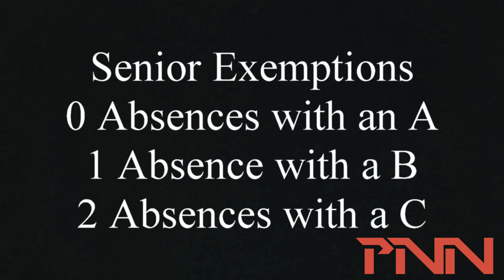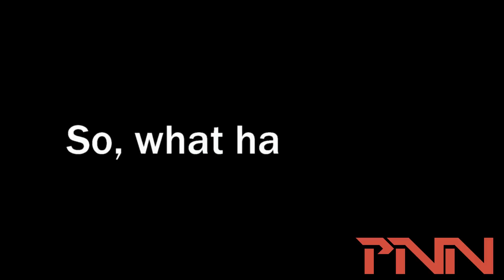PNN - November 30, 2016 - Smiths Station High School